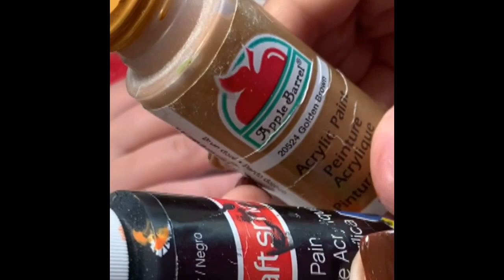Uñas Súper Cortas Con Acrílico Negro Y Otros Colores Más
Bendiciones

Cuando es un set tan corto...que dificil es que quieren ponerle tantos colores o decoracion...siempre digo que al cliente lo que pida...pero hay tambien que dejarles saber como se ve mejor...